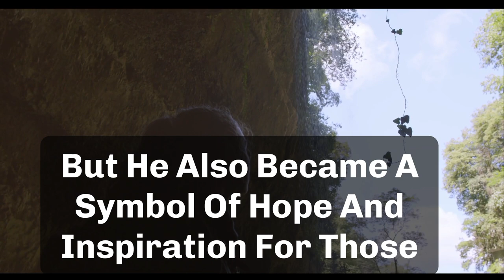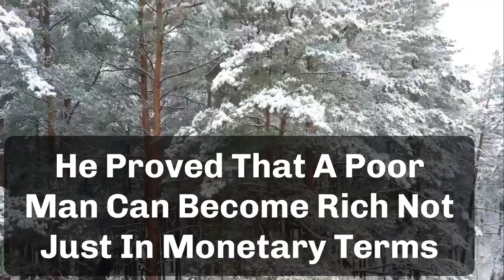A Stort of poorman that become rich | A Heart Touching Story In English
Click to Play A Stort of poorman that become rich | | A Heart Touching Story In English..

Dive into the captivating world of Artificial Intelligence (AI) with our viral and trending YouTube video! Join us as we explore how AI algorithms shape the viral content landscape and uncover the secrets behind today's most-shared videos. Discover the cutting-edge technology that propels memes, challenges, and online trends to instant fame, while uncovering the behind-the-scenes work that makes them possible. From AI-powered recommendation systems to viral prediction models, this video will unravel the intriguing ways AI revolutionizes our online experiences. Buckle up for an insightful journey through the captivating realm of AI that will leave you with a newfound understanding of how trends take over the digital world. Don't miss out on this must-watch video as we unravel the enigma behind the algorithms that make content go viral!

feeling helpless, anxious, nervous, depressed or just sad? Watch this story and maybe it will put a little smile on your face :)

1)This video has no negative impact on the original works (It would actually be positive for them)
2)This video is also for teaching purposes.
3)It is not transformative in nature.
4)I only used bits and pieces of videos to get the point across where necessary.

Just believe in yourself when no one else does,
Survive when other people give up,
And just wait for that one miracle, that will change your life. Forever.
His name is Konosuke Matsushita
The company he had started in his small house is now known across the world as

motivational video,
 business motivation,
motivational video best, Inspirational,
 Videos, Motivational, Stories, Life,
Changing,
Greatest,
 Positive,
Thinking,
thoughts,
most, best,
emotions,
handle,
manage,
how to,
 feelings,
latest,
inspirational video,
life changing,
fear, sandip,
maheswari,
 latest 2023,
 2023,
panasonic,
founder,
story,
stories,
success,

hunger,
 stepmother,
magical stories,
 moral stories,
fairy tales,
 panchatantra,
fairy, funny,
comedy,
success,
poor people hunger,
garibkibhookh,
dont waste food video,
real condition of poor people,
lock down,
 poverty,
poor people,
migrant workers,
humanity,
 lack of food,
garib ka birthday,
heart touching story,
story, education,
poor people in india,
society,